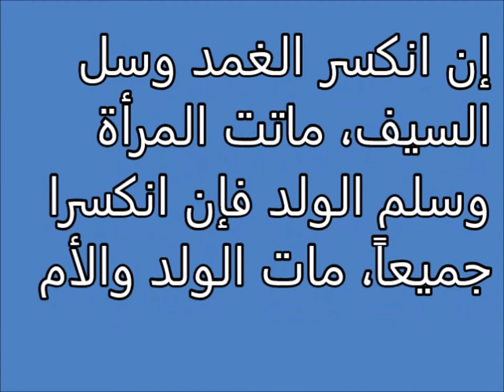انكسار الغمد و سل السيف و انكسارهم جميعا Tafsir ahlam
تفسير,
ابن سيرين,
تفسير احلام ابن سيرين,
تفسير حلم,
تفسير الاحلام للامام الصادق,
مفسر الاحلام,